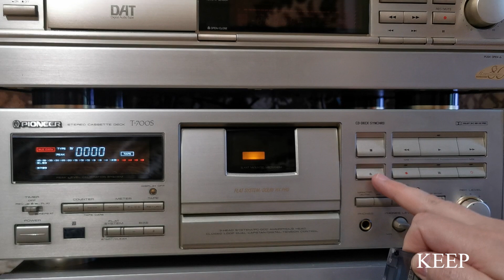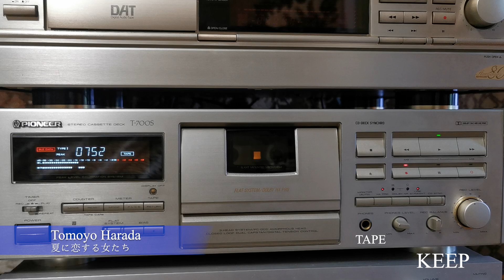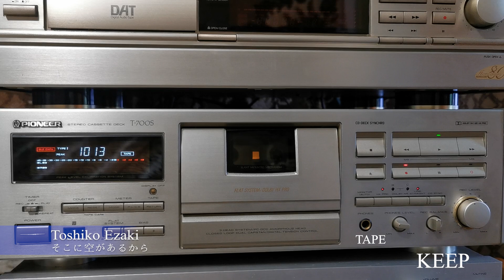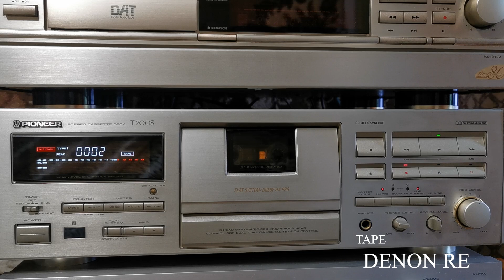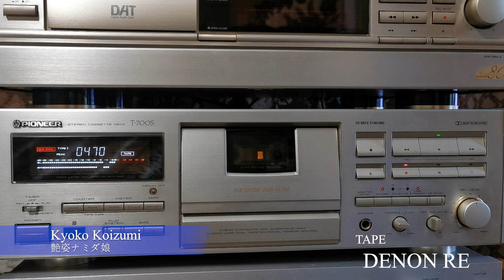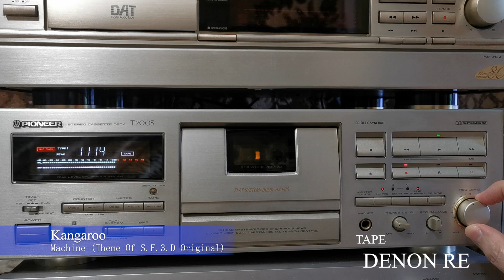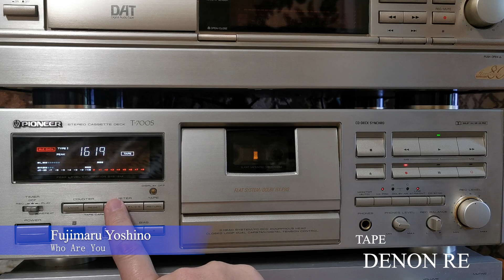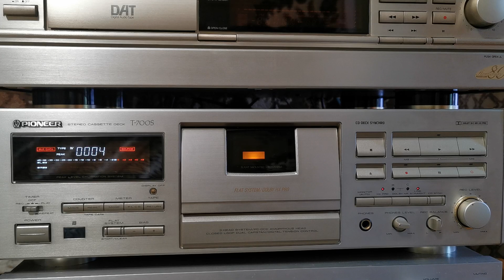Запись сборника японской эстрады. Что лучше, кассета KEEP или DENON RE?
Попробовал на запись бывшие в употреблении кассеты KEEP и DENON RE. По результатам могу сказать, что KEEP лучше! Звук более натуральный, не слышно искажения от перегрузок, как у DENON RE. У KEEP уровень с ленты идёт примерно на 2 дБ меньше, чем на входе, а у DENON RE примерно на 1 дБ.
Так что мало кому известный KEEP, делавшийся скорее всего в Республике Корея, более предпочтителен.

I tried to record used cassettes KEEP and DENON RE. Based on the results, I can say that KEEP is better! The sound is more natural, there is no distortion from overloads, like DENON RE. At KEEP, the level from the tape is about 2 dB less than at the input, and at DENON RE by about 1 dB.
So the little-known KEEP, which was most likely made in the Republic of Korea, is more preferable.